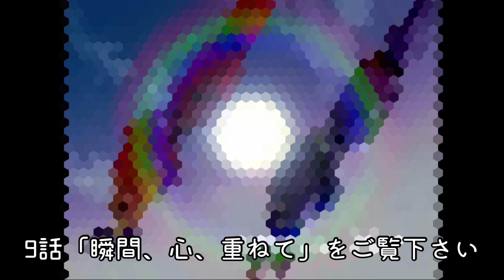【シンクロ】へそ天Night！大型犬兄弟のシンクロ率がヤバイ！《ゴールデンレトリバードム＆ジム》